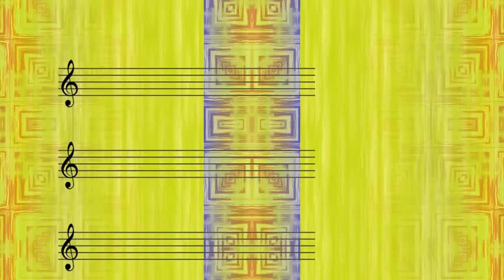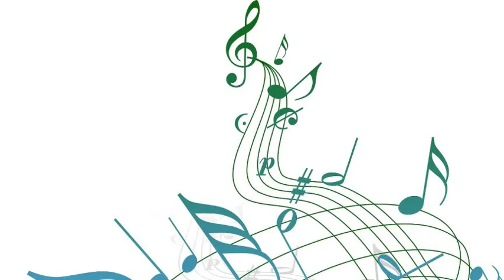Percy Faith And His Orchestra - Many Times